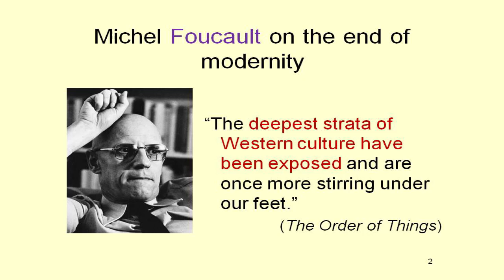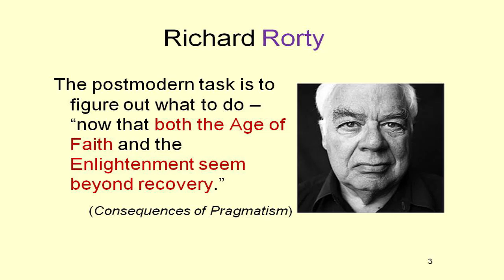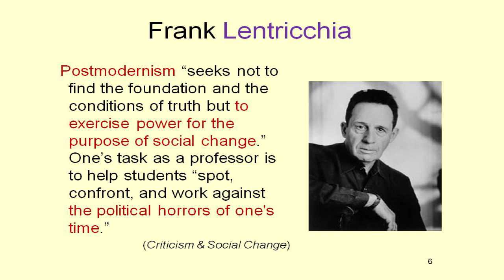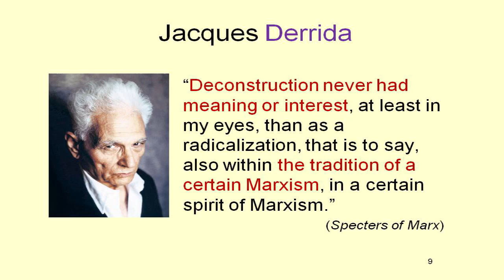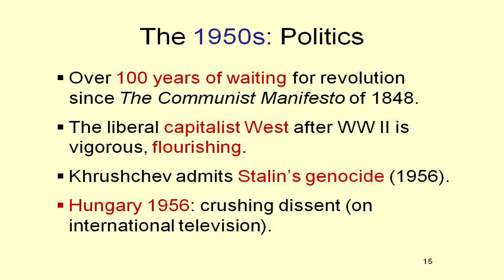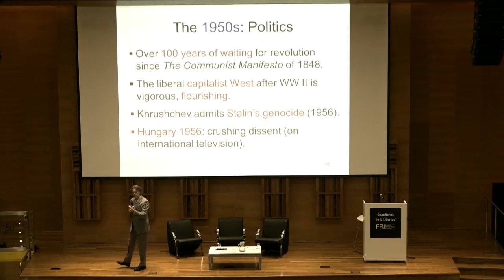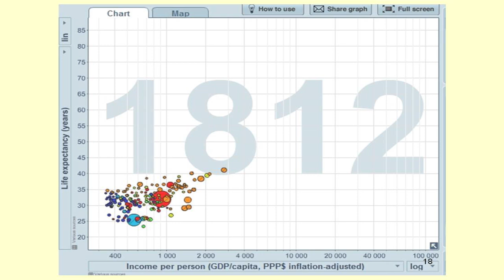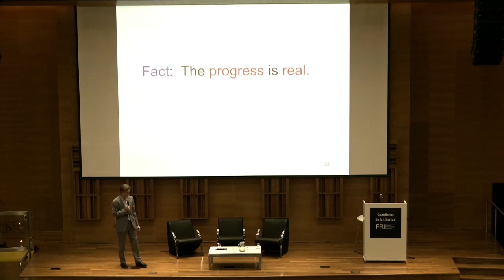Stephen Hicks "Postmodernism and Leftism" - November 2018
Stephen Hicks "Postmodernism and Leftism" - November 2018, Buenos Aires.  En Inglés.